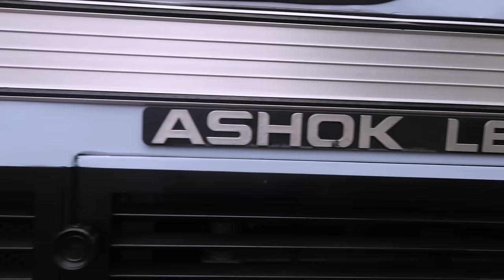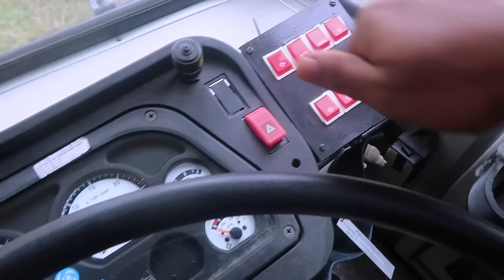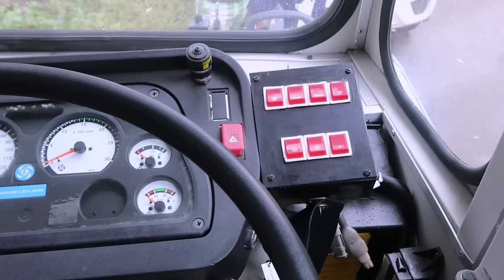2020 sensor බස් එක ඇත්තටම අවුල්ද?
අපිව follow කරන්න.

ඔයාලගෙ අදහස් අපිට කියන්න.